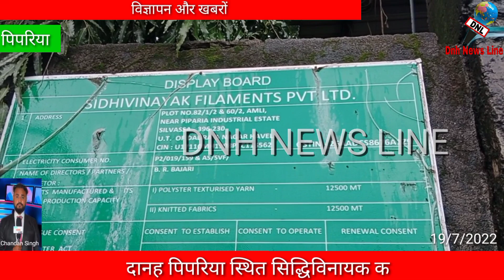पिपरिया स्तिथ कंपनी में हुआ ये मामला..This case happened in Pipariya based company..